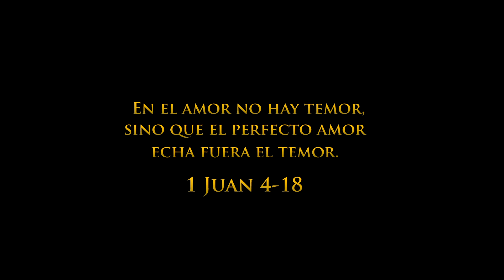Perfecto Amor - Joseph la Revelacion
Album en Spotify